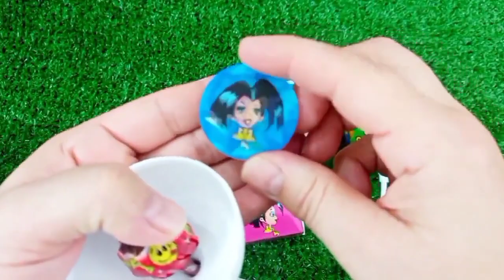Rainbow Satisfying Video | DIY How To Make Lollipop Candy Paw Patrol Fruits Cutting ASMR